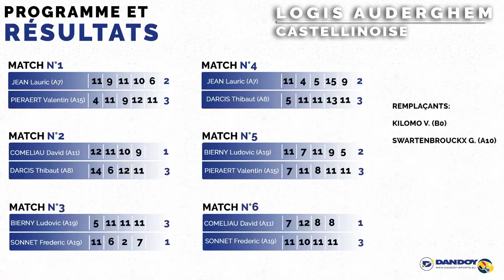COMELIAU David (A11) • SONNET Frederic (A19)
Suis également la page Facebook de Dandoy-Sports pour suivre les rencontres en direct live!
➙ Tu as besoin de matériel de Tennis de Table ? Visites Dandoy-Sports ici ☞